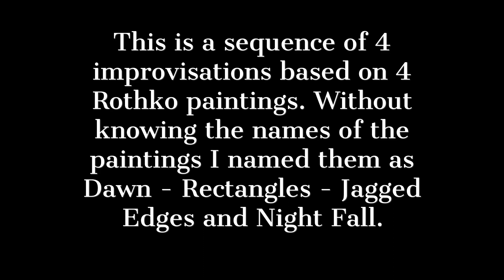4 Rothko Violin Improvisations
This is a creative experiment initially inspired by Randall Allsup at Teachers College. I have decided to try and incorporate more creative practice, rather than just violin practice! And so will be challenging myself with various different ideas/concepts/musical games just to see what it provokes. And I challenge you to join me and post your creative try-outs down below too so we can build a community of creative practice too. This was an improvisation on 4 paintings - I played each improv 2 or 3 times before recording. It's important to just have a still and open mind - not a judging one as it seems to me that judgment during the process of experimentation is a good killer of creativity.
So this is creative experiment 1 - how to portray some Rothko paintings in music!
What do your experiments sound like?

This was recorded with a Rode USB mike NT-USB+ and using Audacity.